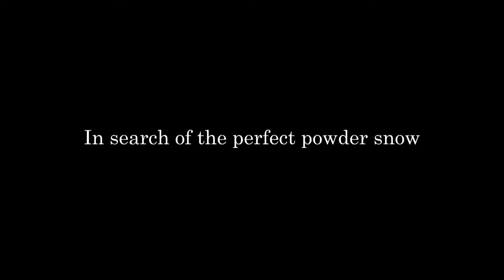JR SKISKI Tohoku From Tokyo to Tohoku’s Snow Paradise ジェイアール スキースキー